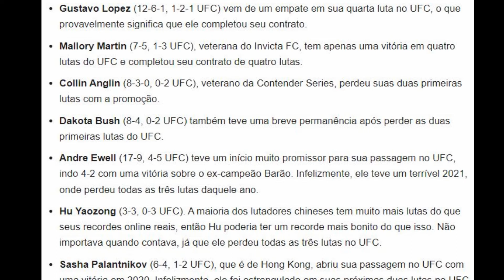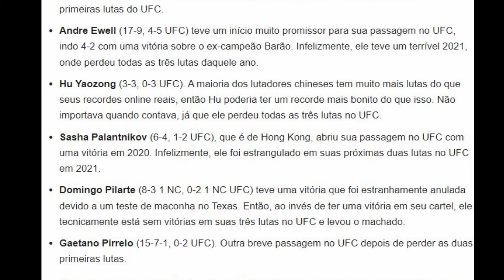UFC: Mais 11 lutadores removidos do elenco do UFC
Apenas 10 dias em fevereiro, e o UFC teria removido quase uma dúzia de lutadores de sua lista.